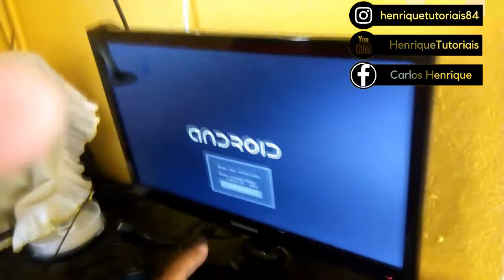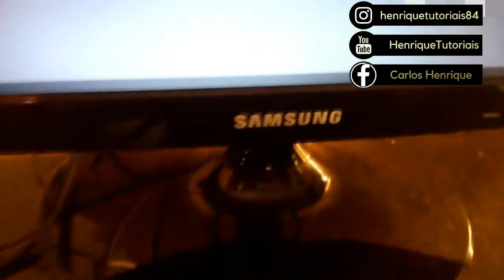COMO LIGAR TV BOX EM UM MONITOR DE PC , O JEITO MAIS FÁCIL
Neste vídeo eu ensino como ligar TV BOX no monitor de PC, com um cabo adaptador conversor hdmi para vga muito Simples.

TV